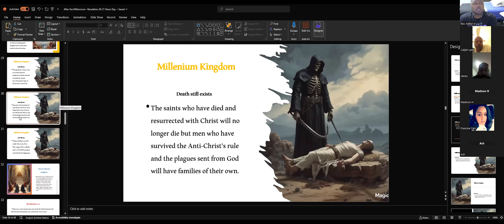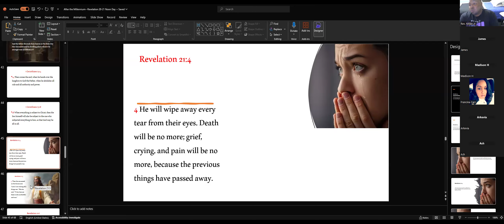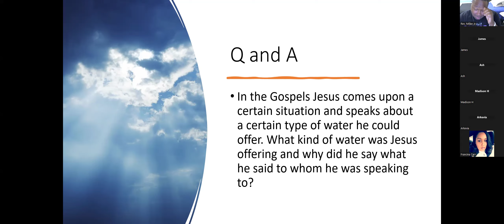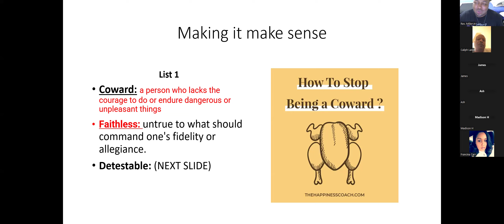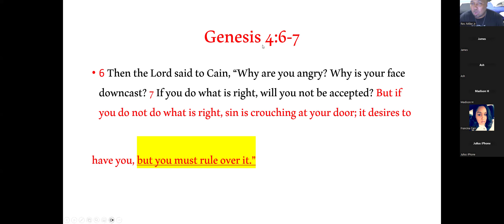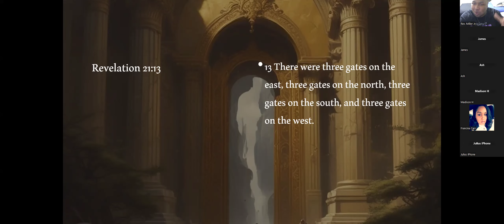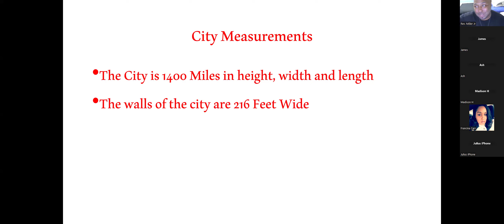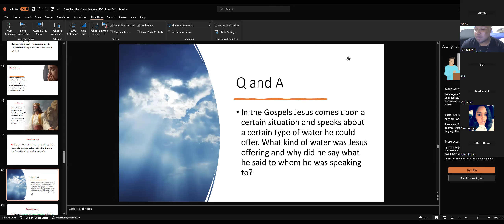After the Millennium Bible Study--Revelation 21:1-17 Pt. 2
A deeper observation of the royal city where all believers will dwell. There is an intricate design that the Lord has engineered for the New Jerusalem.